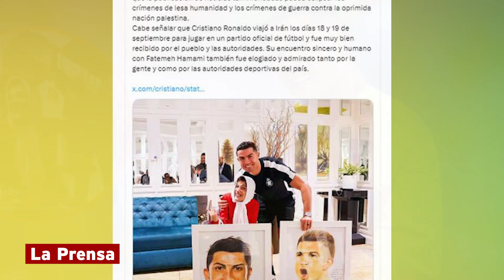Cristiano Ronaldo, condenado a recibir 99 latigazos en Irán por adulterio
CR7 habría violado una de las leyes que rigen en Irán durante la visita del Al Nassr a ese país para jugar la Champions de Asia